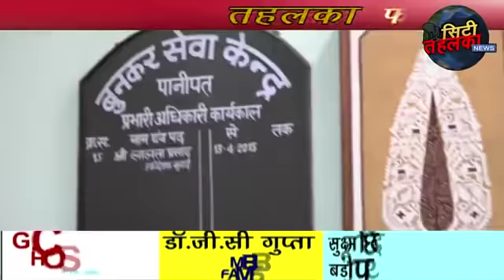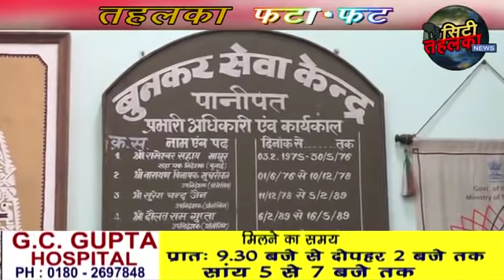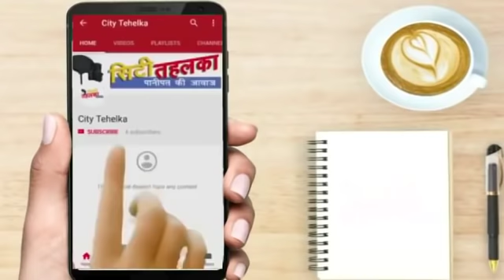FATAFAT - फटाफट {चन्द मिनटों में दिन-भर की मुख्य खबरें } City Tehelka | 13 DECEMBER 18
*🔴1⃣निगम चुनाव को लेकर एडीसी एवं रिटर्निंग अधिकारी सुजान सिंह की अध्यक्षता में रिहर्सल कार्यक्रम आयोजित। 16 दिसंबर को होगा मतदान।*

*🔴2⃣संगत को है सुनारिया से आदेश का इंतजार। सरकार के खिलाफ है गुस्सा।*

*🔴3⃣सेक्टर 12 में कांग्रेस मेयर प्रत्याशी अंशु कौर पाहवा का भव्य स्वागत। बुल्ले शाह ने भी मांगे वोट।*

*🔴4⃣वार्ड 15 से भाजपा ने रजनी गर्ग को दिया अपना समर्थन।*

*🔴5⃣शुक्रवार को नूरवाला में जन समर्थन के लिए एकत्र होंगे इनेलो और बसपा के नेता।*

*🔴6⃣शिप्रा विज ने महाजन वाली गली में की जनसभा। जनता ने किया भव्य स्वागत।*

*🔴7⃣ बुनकर सेवा केंद्र पर नाम मात्र फीस में कर सकते हैं रोज़गार उन्मुखी कोर्स।*

*🔴8⃣रोडवेज कर्मचारियों की हड़ताल जारी। 365 चालकों को हटाए जाने का कर रहे हैं विरोध।*

*🔴9⃣अवनीत कौर ने वार्ड 18 की पीपल वाली गली में कि जनसभा लोगों से मांगा समर्थन*

*🔴🔟वार्ड 9 के पार्षद प्रत्याशी मीनाक्षी नारंग ने किया तूफानी दौरा*